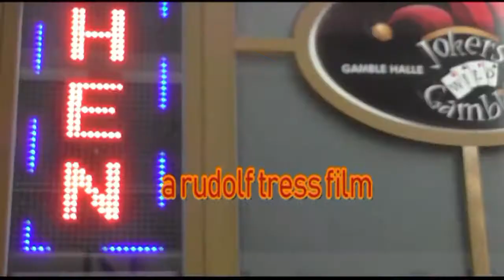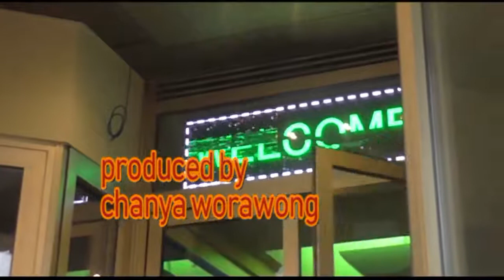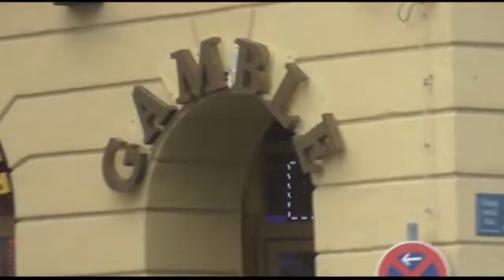Cinema Verite PIN MACHINES DOWNTOWN MUNICH a Rudolf Tress Film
produced by Chanya Worawong